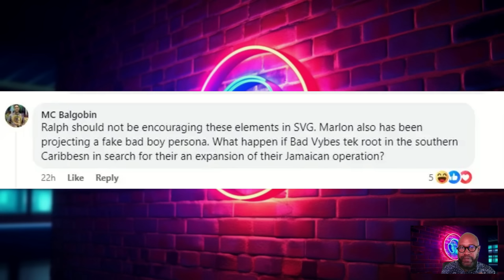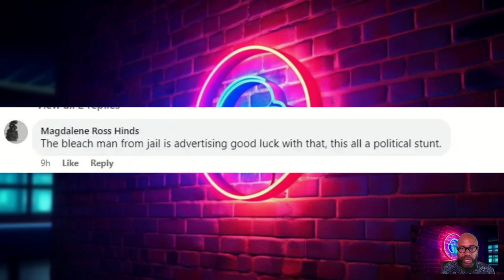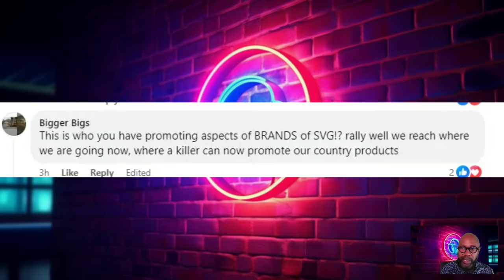Vincentians angry as Vybz Kartel becomes the face of St Vincent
Vincentian lawyer Jomo Thomas says Vybz Kartel should not be the 'Face of St Vincent. Thomas slammed the government for making such a move.
Portions of the video credit to Boom FM SVG